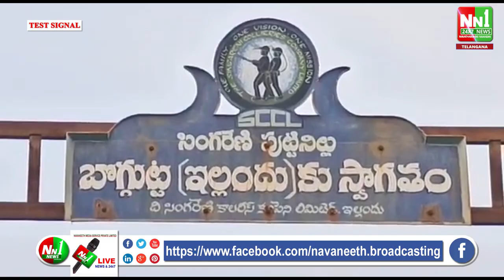భద్రాద్రి: ఇల్లందులో దొంగలు స్వైర విహారం... దంపతులపై దాడి చేసే ఆరు తులాల బంగారు ఆభరణాలు చోరీ